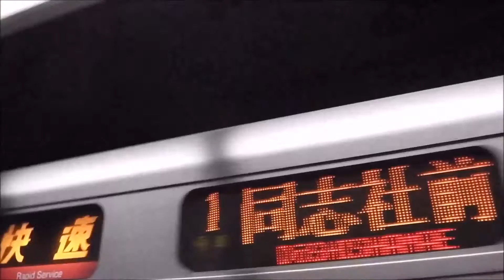【可動式ホーム柵・駅自動放送】JR東西線321系快速同志社前行き 北新地駅到着から発車まで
可動式ホーム柵が設置されているJR東西線北新地駅1番のりばに到着し、発車する学研都市線（片町線）直通の快速同志社前行。321系7両編成。駅自動放送も収録。

かつてJR東西線から学研都市線（片町線）に直通する快速はJR宝塚線宝塚駅発着で直通運転していたが、利用客の低迷と大阪駅発着の快速に振り替えられたため、運転区間が短縮されて塚口駅発着となった。

＝2014/03/09撮影（Panasonic HX-DC2）＝